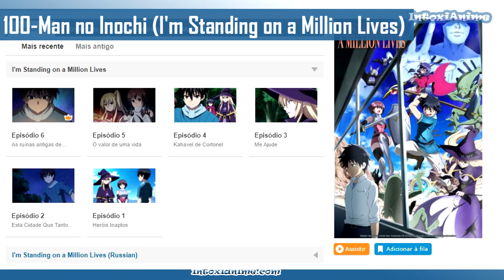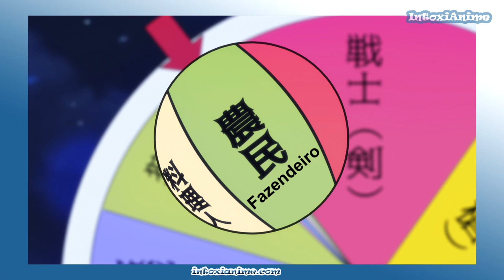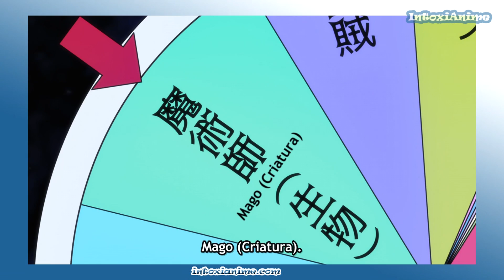ELE PARECIA UM PROTAGONISTA CLICHÊ MAS SURPREENDEU!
► Apoie o canal! Vire Membro e ganhe vídeos extras e mais

100-man no Inochi (I'm Standing on a Million Lives) é um novo Isekai com uma pegada diferente que começou na temporada de Outubro 2020.